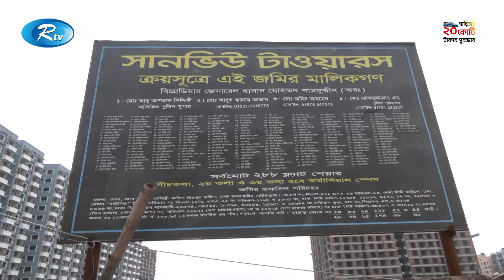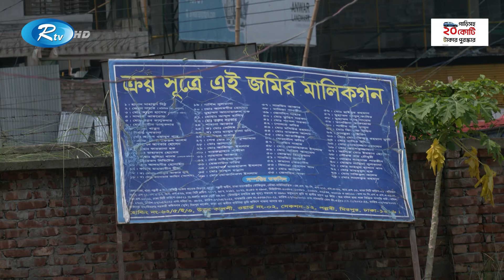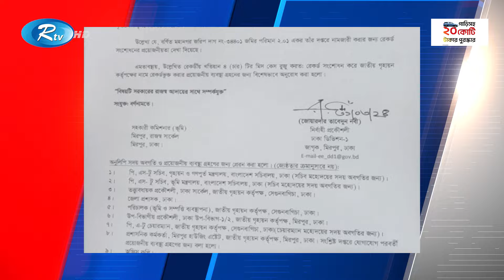মডেল মসজিদে জায়গা দখল করে ভবন, নিরব ভূমিকা জাতীয় গৃহায়ণ | Govt Land | Rtv News